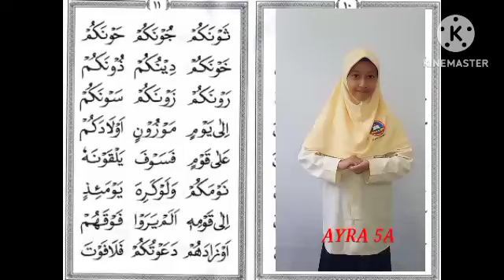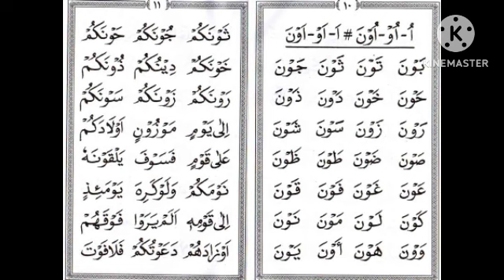UMMI JILID-4 hal. 11